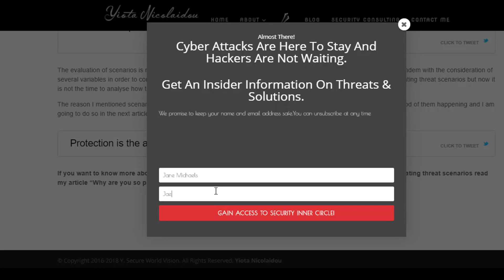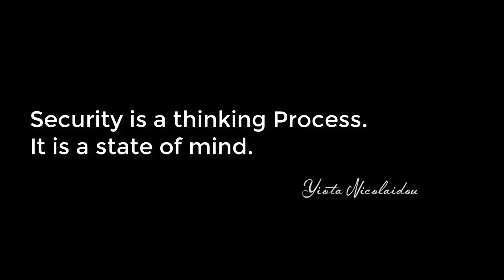Cyber-Security: Master your Business Protection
Download the Free Quick start guide for this episode to Master your business Protection

Your security boost podcast - Episode #5: An ancient Greek philosophy – the novel approach to Cyber Security.

I'm sure, like many, you believe that you cannot be protected because 100% security doesn't exist. However, I will prove to you this statement is wrong. Follow me here or sign up at SECURITY INNER CIRCLE learn why and how this is possible, what is most important to protect and how to build a solid security strategy without spending millions.

If you wonder who I am and why I'm qualified to tell you about this, learn more about me

I hope that my work will eliminate terrorism and help you protect your personal and business valuable assets!
Here is to a safer world! :)